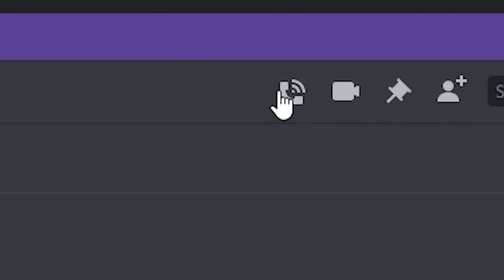Fighting One of the BEST Skywars Players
washed pvper vs man who lives skywars.

server: 100starswtf.hypixel.net